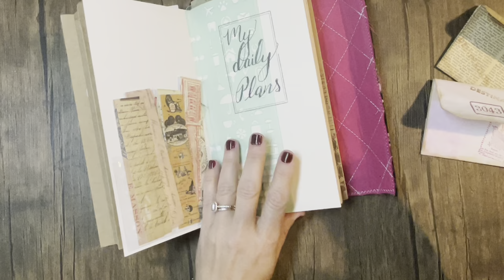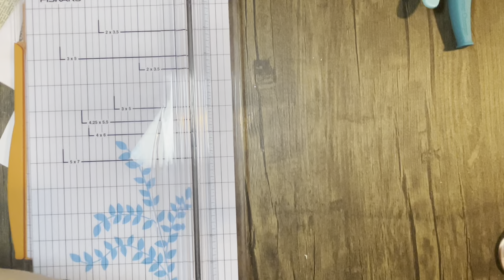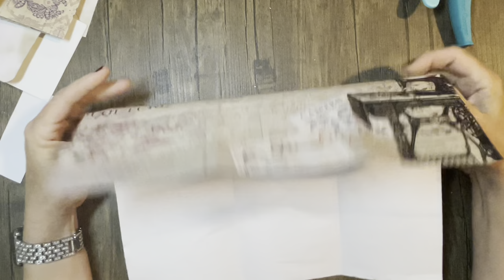Accordion-Fold Envelopes - Mass Make Ephemera - Quick & Easy Tutorial - Use Up Your Scraps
Betty’s Custom Designs:
Betty Renfroe
1926 Rain Valley Court

MY FAVORITE PRODUCTS:

Victorian Flower Album
Washi Paper
Round Pull Ring Rivets
Glassine Paper
Library Cards w/Pockets
Large Eye Stitching Needles
Post Fasteners
Collage Pauge
Scor Tape
Secrets of a Devon Wood
3” Paper Clips
Newsprint Paper
Tim Holtz Field Notes
Sizzix Sidekick
Scotch Permanent Glue Sticks
Fiskars Paper Cutter
Ultra Fine Tip Bottles
Tag Corner Chomper
My HP Printer
Wooden Butterfly Buttons
Sugarbelle Bottles
Sugarbelle Bottle Caps
Bearly Art Glue
Art Glitter Glue
Envelope Punch Board
Crop-A-Dile Corner Chomper
Tear Rulers
Tim Holtz Scissors 5"
Collage Pauge
Vintage Photo Distress Oxide
Ink Applicator
Seed Envelopes
Metal Ring Pulls
Label Frame
Damask Paper Bags
Newsprint Paper Bags
Tracing Paper
USB Drive
Craft Mates Bead Organizer
Chipboard I use
Lokta Paper
My Phone Stand
Syringe Bottles
Scoring Board
Mini Scoring Board
Printable Washi Paper
Victorian Flower Album
Bone Folders
Scotch Permanent Glue Stick
Glassine Paper Sheets
Vellum Paper Sheets
Diamond Top Pens
Cardstock 110 lb
Glass Dip Pens
Tim Holtz Memoranda Paper
Fiskars Rotary Trimmer
Skor Tape Bundle
FC Gelatos
Clear Pockets
Glassine Bags
Vellum Envelopes
Tim Holtz French Industrial Paper
Tim Holtz Vellum Wallflower
World Encyclopedia of Butterflies
Apple Pencil Gen 2
Replacement Nibs
Silicone Nib Covers
Lap Desk for iPad
Apple Pencil Sleeve
My Preferred PowerBank
Stand/Hub for my iPad
Washi Envelopes
Tyvek Tape
PaperLike Screen Protector